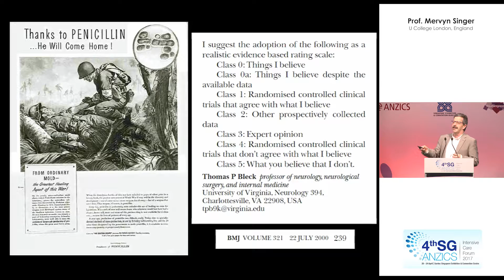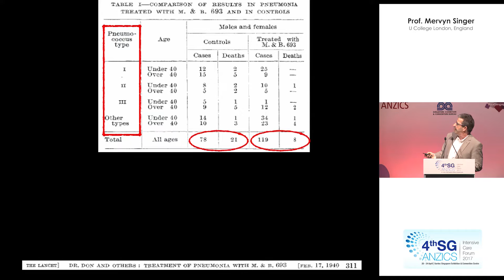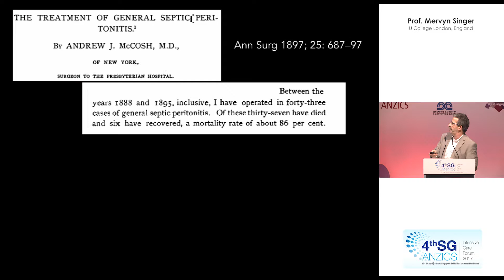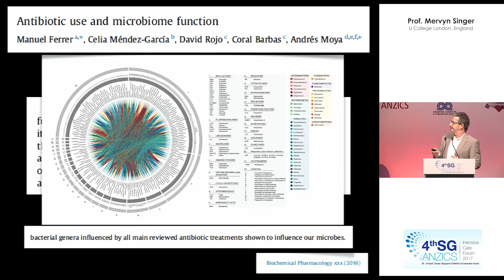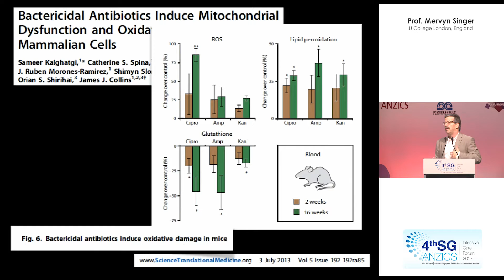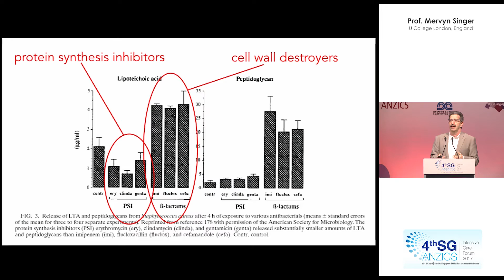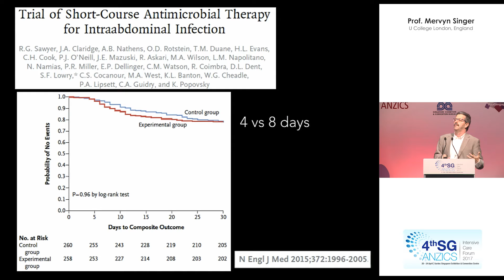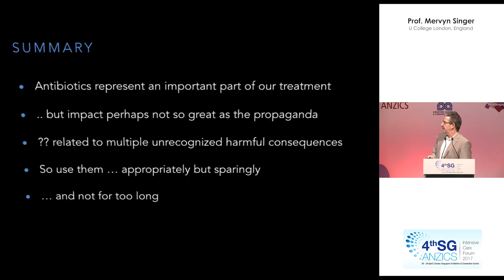Mervyn Singer - Antibiotics: Friend or Foe SGANZICS 2017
Mervyn Singer (University College London, UK) isn't sure that antibiotics are needed in all cases. He made his case at SGANZICS 2017 on 22 Apr 2017.

5th SG-ANZICS Intensive Care Medicine Forum is at Suntec Convention Centre, Singapore from 17-21 May 2018.